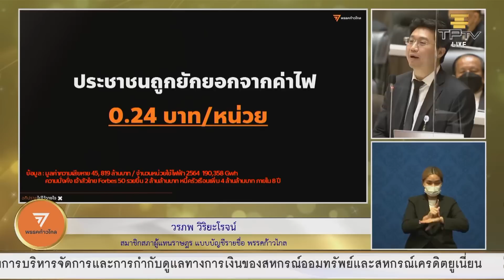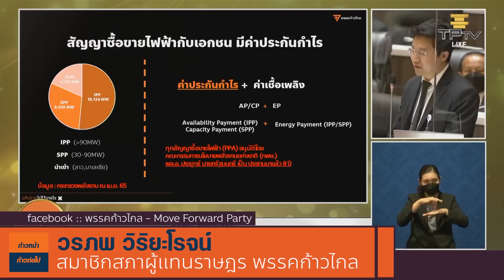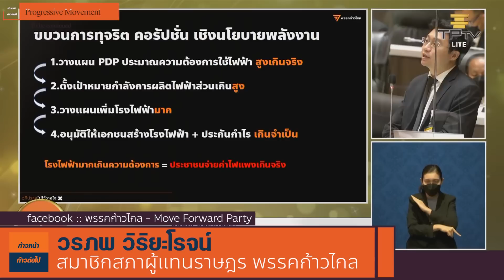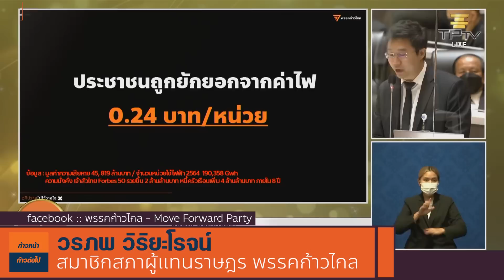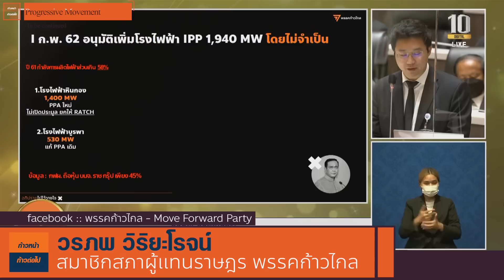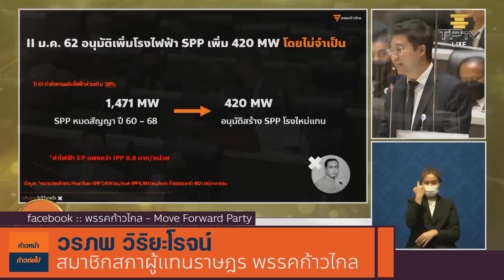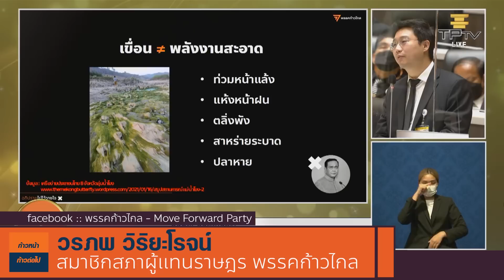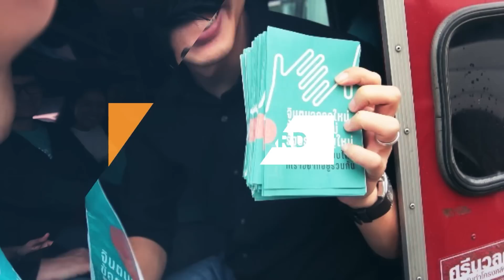ผีกินค่าไฟ ทำนาบนหลังคนไทยเข้ากระเป๋านายทุน อภิปรายไม่ไว้วางใจ โดย วรภพ วิริยะโรจน์ ก้าวไกล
วรภพ วิริยะโรจน์
‘ผีกินค่าไฟ ทำนาบนหลังคนไทยเข้ากระเป๋านายทุน’
วันนี้อยากชวนทุกคนร่วมกันเปิดโปงขบวนการค่าไฟแพงไปกับผม กับการ อภิปรายไม่ไว้วางใจ พล.อ.ประยุทธ์ จันทร์โอชา ด้วยข้อกล่าวหา ‘ทุจริตคอรัปชั่นเชิงนโยบาย เอื้อประโยชน์กลุ่มทุน ประชาชนจ่ายค่าไฟแพง’
ไม่นานเกินรอครับ 🙂